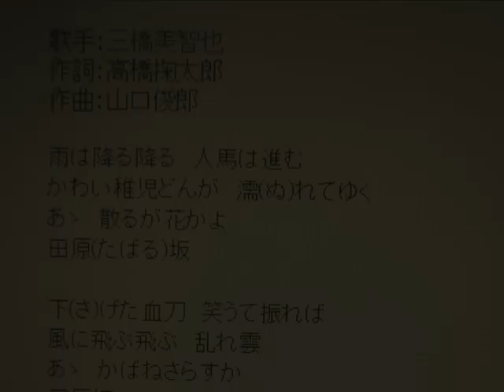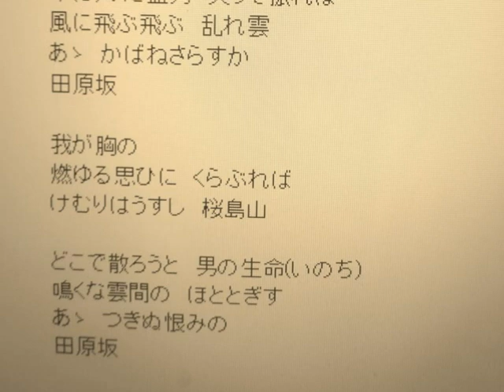「ああ田原坂」小原雄太郎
三橋美智也さんが歌っていた懐かしの名曲である「ああ田原坂」を、カラオケの伴奏で小原雄太郎が歌ってみました。